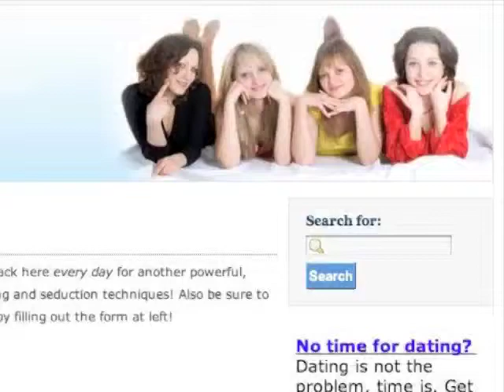How to Approach your Crush at the Gym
Most men would love to have a beautiful, sexy girlfriend with a toned, fit body. The athletic body of a beautiful, attractive woman will turn heads no matter where she may be. But for many men, winning such a woman remains just a dream because they don't know where or even how to meet this kind of woman.